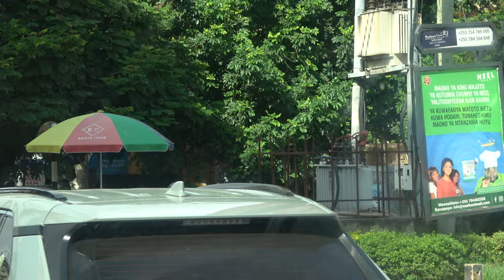On the way to Dar es Salaam Ferryboat Station to Zanzibar - Tanzania Nov 2020 Roots & Culture Tour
These are Highlights from our Tanzania Nov 20 - 30, 2020 Roots & Culture Tour. This is paradise in the tropics from Arusha to Dar es Salaam to Zanzibar Island. Join our next Journey of a Lifetime to Senegal & The Gambia April 2-12, 2021; Ghana May 24 – June 4, 2021; Tanzania Nov 18 – 29, 2021 and Ghana Dec 24, 2021 - Jan 5, 2022. Visit our website for details on future Africa Tours & Investments at Investments Subscribe to our YouTube channel and get all of the video highlights View our photo galleries on FB Twitter IG Email me at or Bomani Technology: Service-Support-Consultation.